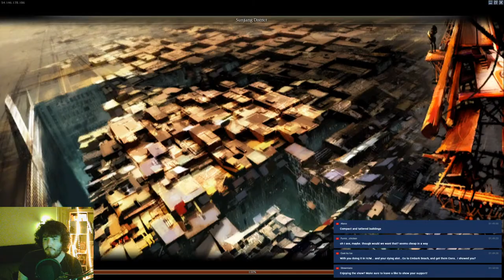Guild Wars Winds of Change - 1 - Cleansing Kaineng Center!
We return to Cantha seven year's after the defeat of Shiro to help cleanse the Affliction once and for all